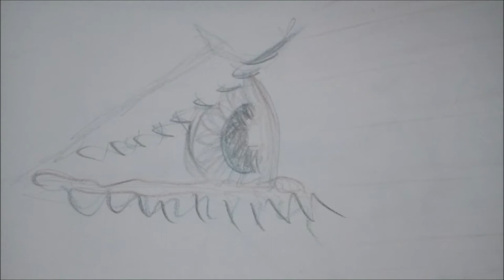Sinun Maasi 02122017 Minunmaani Holopainen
Taistelin koko päivän ääniohjelmien ja raitojen ja sellaisten kanssa, saa olla nyt tällainen kuin on.
mun ajatuksia minun maastani, perinnöstä.